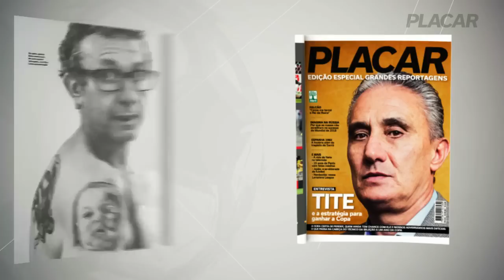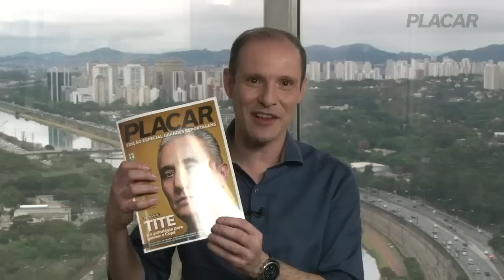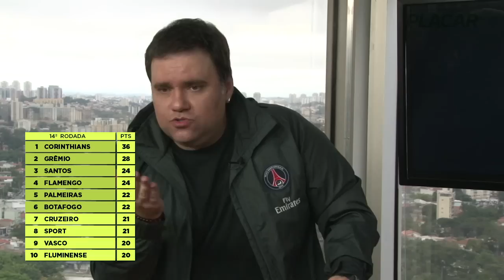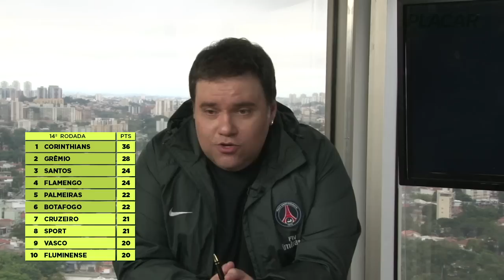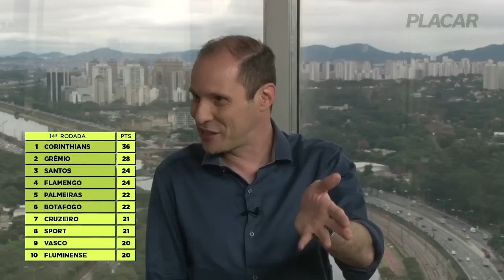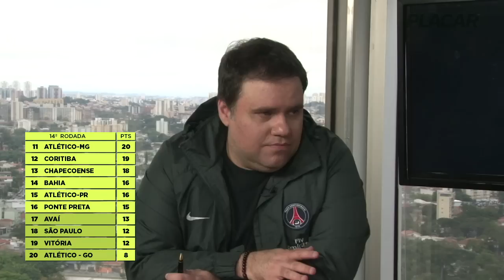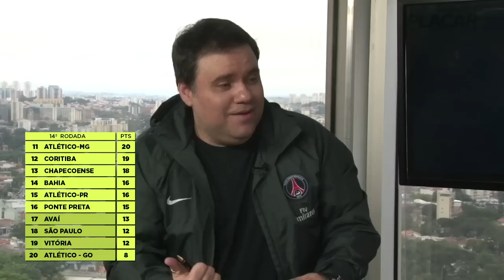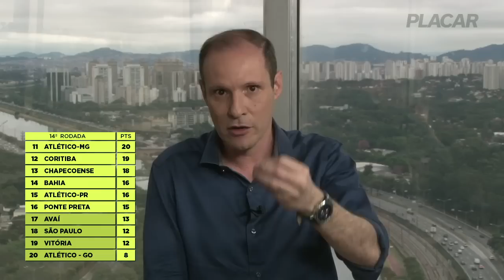O que Neymar ganha se trocar o Barça pelo PSG?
A possível mudança de time de Neymar, do Barcelona para o Paris Saint German, é o tema da conversa de Rodrigo Rodrigues com o jornalista esportivo Fernando Fontana no 'Placar ao Vivo'. "Além do dinheiro, ser o jogador principal no PSG ao invés de sombra do Messi no Barcelona pesa numa possível transferência para França", diz Fernando.